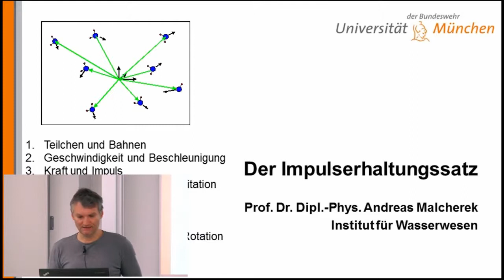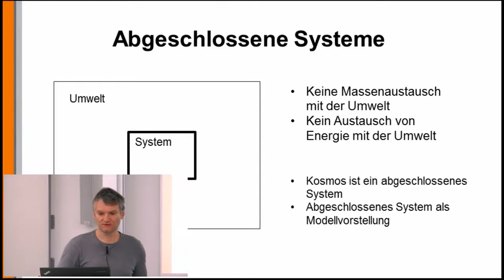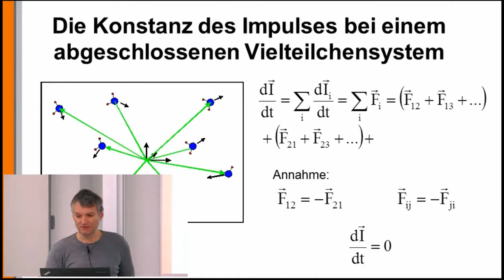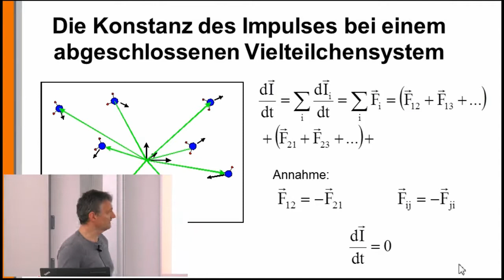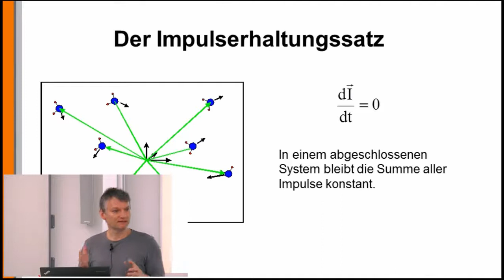Der Impulserhaltungs satz